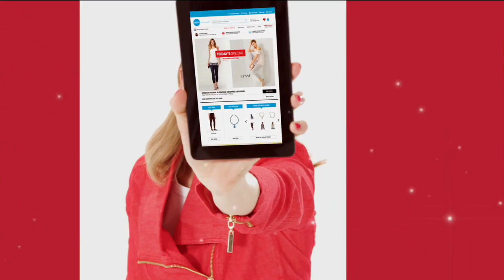JOY SHADES Bifocal Sunglass 8pc Set with Mirror Lenses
JOY SHADES Bifocal Sunglass 8piece Designer Set with Mirror Lenses
Bring life more into focus with these stylish sunglasses. Featuring executive bifocal lenses and a lightweight, durable design,...